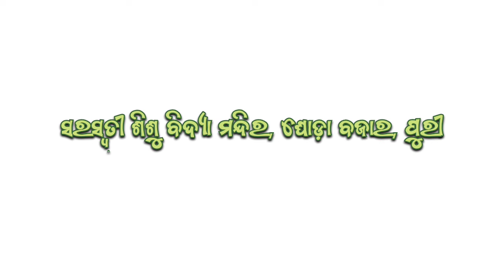Matric Result -2023-24